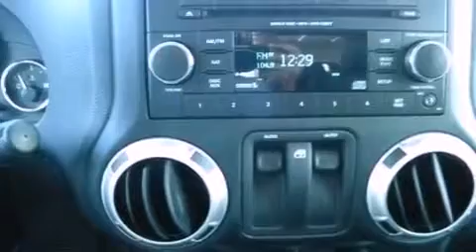2013 Jeep Wrangler Austin TX 78745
Year : 2013
 Make : Jeep
 Model : Wrangler
 Engine : 3.6L SMPI 24V VVT V6 engine
 Trans . : Automatic

 Stock : 569303

 5210 South I H 35